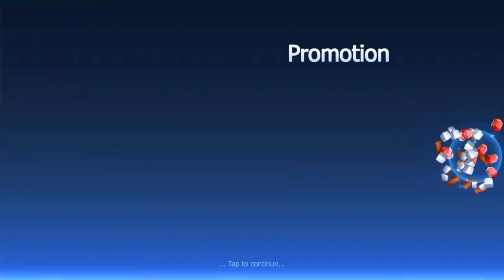🔴 Lord of Thrones New Online Android Strategy Game 2020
Game Size: 59M
Network: Internet connection is required to play this game
Language: English
Platform: Android
Category: Strategy
Downloads
App Store: Coming Soon
Playlist/Collections